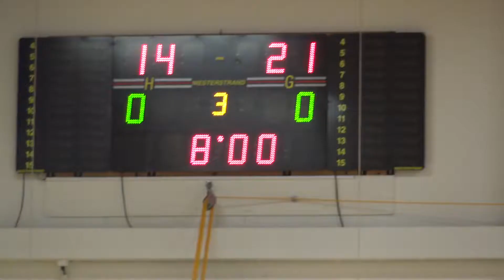Skuru Basket (F04) mot Alvik Basket - 2017-09-16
Skuru Basket mot Alvik Basket
Flickor U14 Nivå 1 - (F04)
Nacka Sporthall
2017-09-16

Snabb meny:
00:00
16:05
31:35
45:14